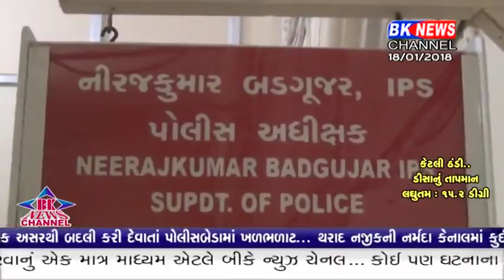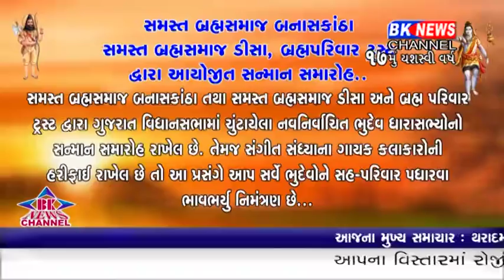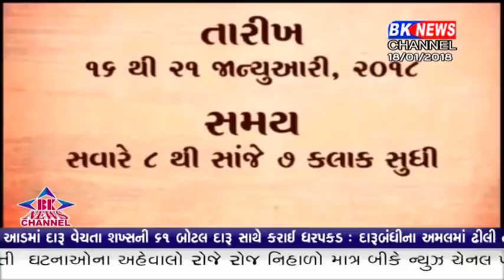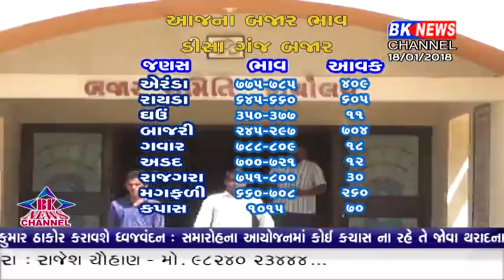18 01 2018